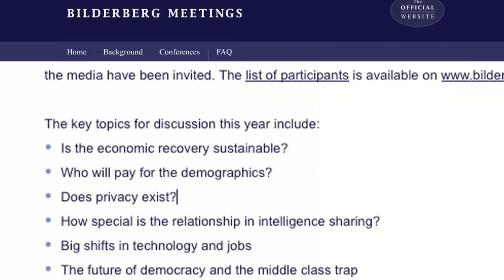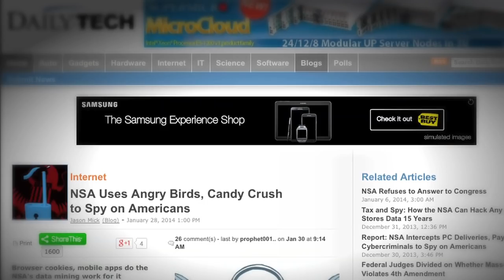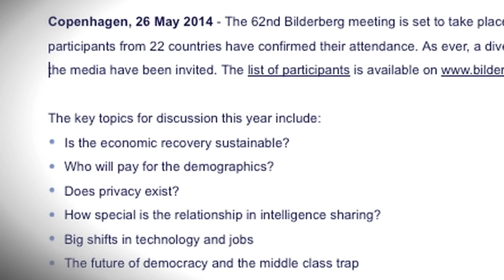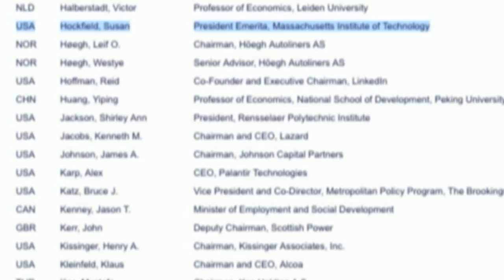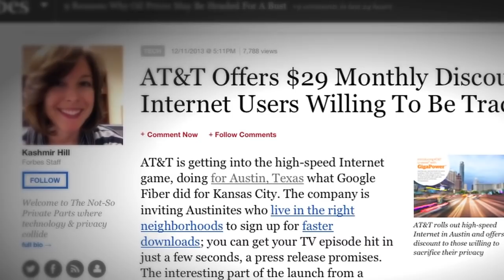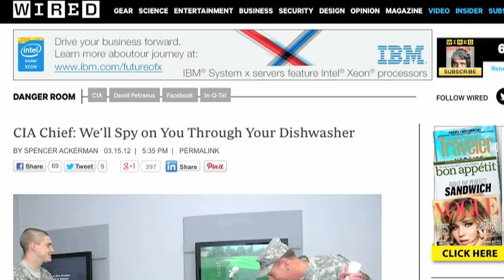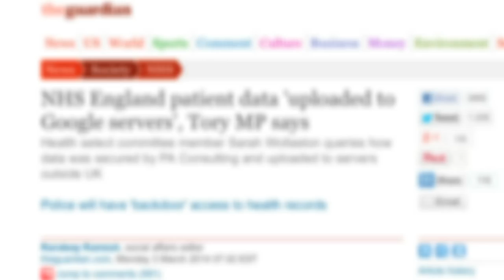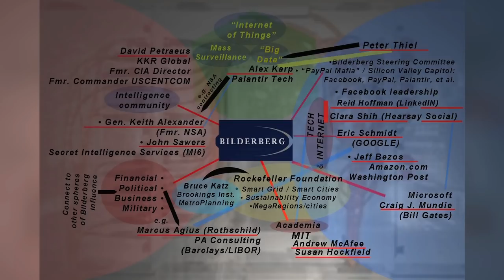Special Report: How Bilderberg Will Use Technology to Rule by 2050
Are you ready, or do you have any idea what the future has in store?

Bilderberg 2014 focused on technology -- with mass surveillance and Big Data putting an "end to privacy" and the start of an "Internet of Things" where we live in public, and under the auspices of digital control.

The End of Privacy, the Era of Big Data and the Rise of the Internet of Things (IoT) are all milestones in an ongoing plan for social control -- taking shape and receiving updates annually at the Bilderberg conference. Its secretive 2014 meeting amplified its trajectory towards the path of control by technology.

In 2013, the world was officially warned that its watchdog agencies were really spying on the population as a whole (a la Edward Snowden). By 2025, devices, gadgets and household appliances will send vastly more data about you to the Internet than you or your Facebook friends ever could, and by 2050, Americans will live in densely-packed smart cities where their lives are controlled by real-time information about their energy use and carbon footprint...

The ranking members of the oligarchy in banking, finance, business, politics, foreign policy, intelligence and war industries are meeting now with the Silicon Valley leaders of technology (i.e. the names behind Google, Facebook, Microsoft and more) --  to make this world -- where "they" control through electronic data -- a reality.

The lure of the infinite possibilities of the Internet, the convenience of "smart" gadgets, endless entertainment and various environmental pretexts are letting them take control of a world where they monitor your lives and steer it via digital authorizations and a digital global currency.

Veteran Bilderberg reporter Aaron Dykes, of Truthstream Media.com, breaks down the 2014 agenda for the secretive Bilderberg group -- a nexus point for the power brokers shaping the Things to Come for the 21st Century.